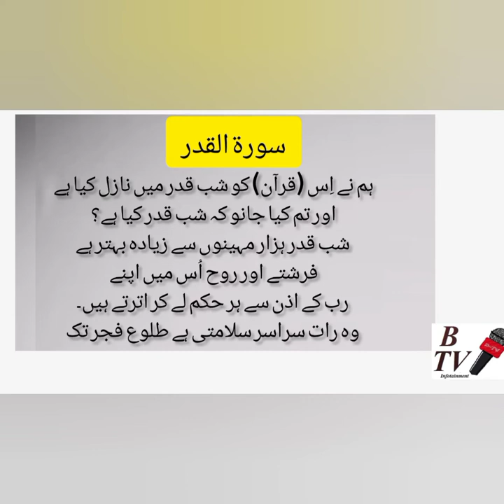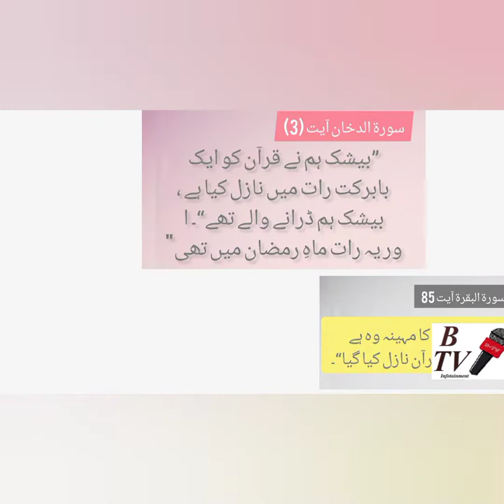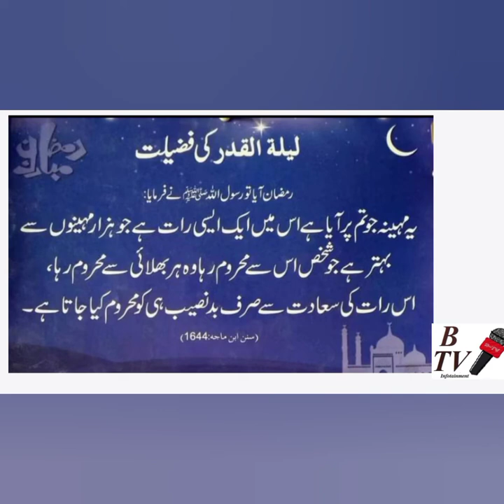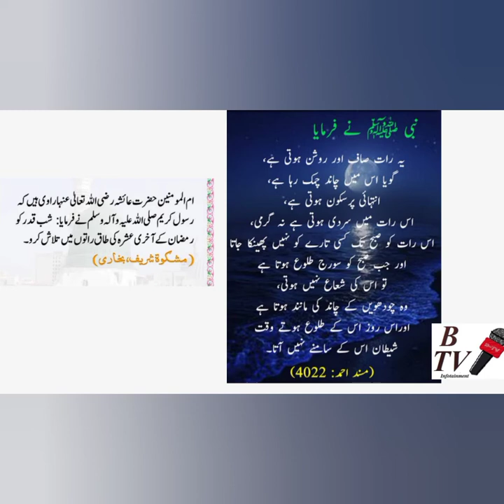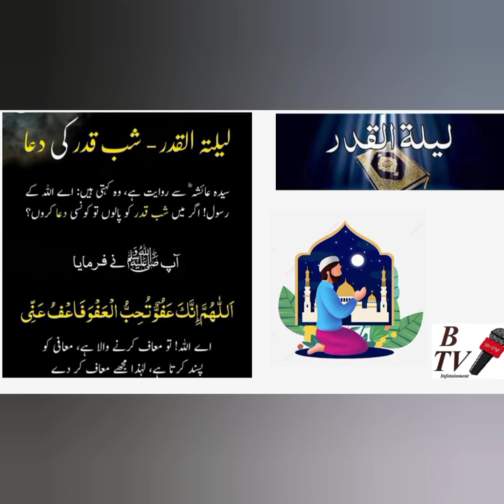قرآن اور حدیث کی روشنی میں شب قدر کی اہمیت اور فضیلت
an informative video about shab e qadar
The Qadr Night or Laylat al-Qadr, variously rendered in English as the Night of Decree, Night of Power, Night of Value, Night of Destiny, or Night of Measures, is, in Islamic belief.